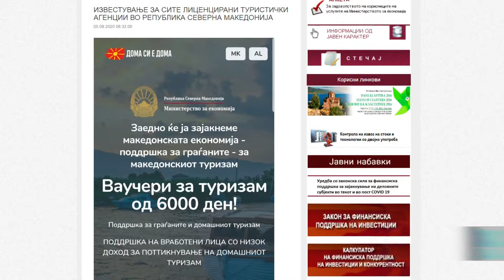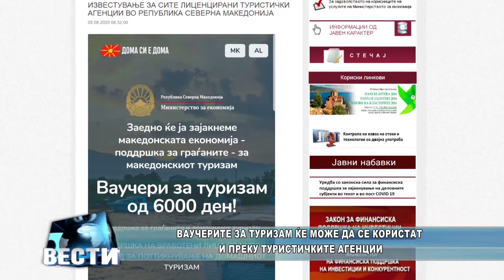Ваучерите за туризам ќе може да се користат и преку туристичките агенции 06.08.20